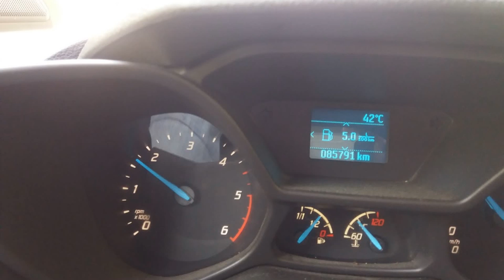Moje putování Bosnou a Hercegovinou - Vodopády Kravica a Mostar 2.část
Ahoj dnes vám ukážu 2.část mého putování Bosnou a Hercegovinou